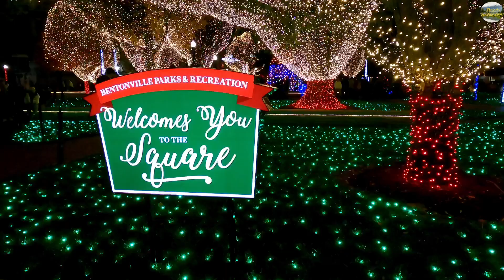Christmas Celebrations 2023 || Bentonville Christmas parade